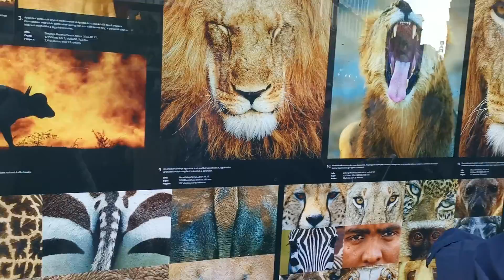Будапешт. Базилика святого Иштвана.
Базилика святого Иштвана.